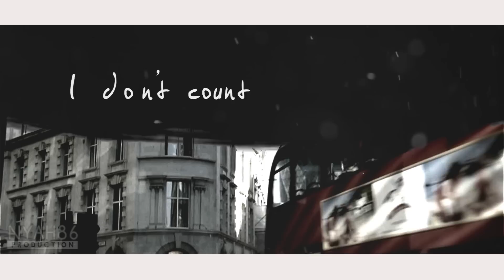Dearest Sherlock // Sherlolly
I wanted to explore the "Evolution" of Molly Hooper's character and her relationship with Sherlock from series 1 to 3. Because I simply adore how she evolved from a "plot device to show Sherlock's not interested in relationships" to someone he literally trusts with his life (and maybe with his heart, too?).

Andrea
xxx

Song:
"Radiant Power" composed by Chris White